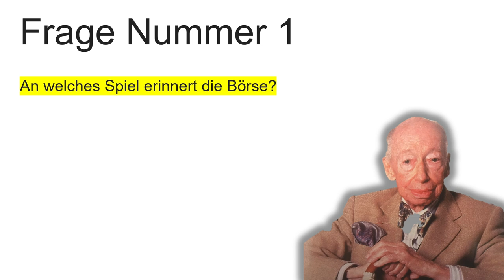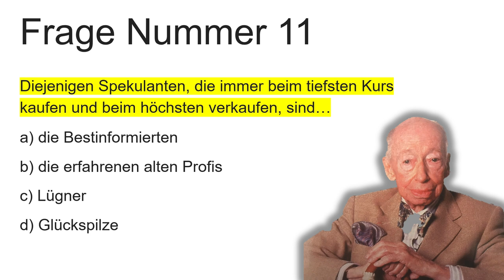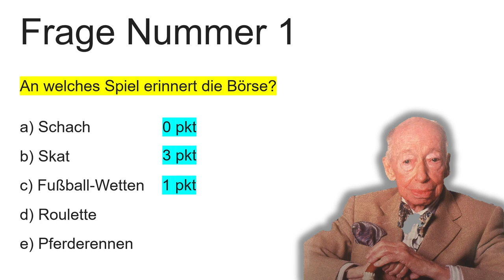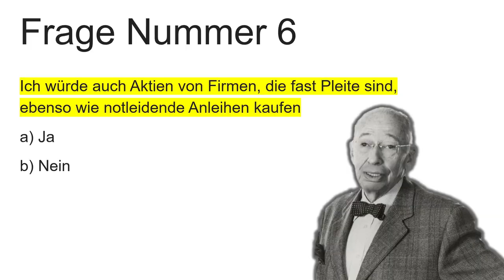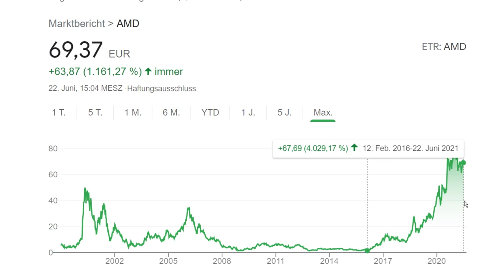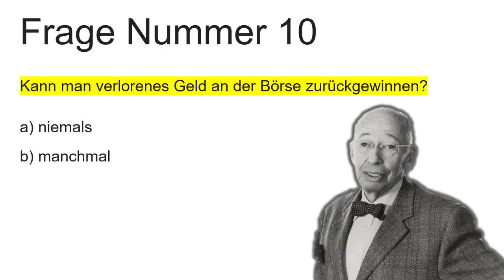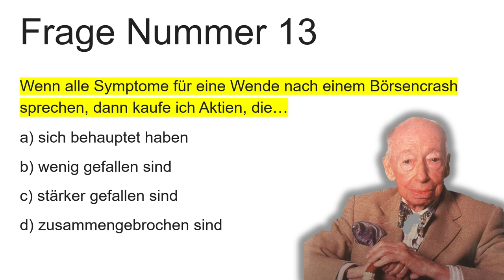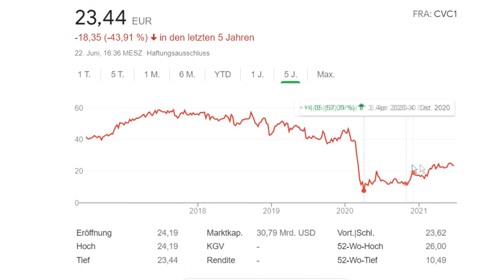Hast DU Talent für die Börse? (Kostolanys Börsenquiz - 13 Fragen)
André Bartholomew Kostolany ist eine Börsenlegende - hier sein unverwechselbares Börsenquiz!

🏦 Hier kaufe ich Bitcoins und Kryptowährungen:
🏆Aktion: Über diesen Link bis 30. November 35€ Start-Bonus bei Nuri (ex Bitwala) sichern
10% Cashback (lebenslang) bei Binance ►
Binance EmpfehlungsID ► NJ3D2KHR

💪 Du möchtest Deine Finanzen in die eigenen Hände nehmen?

📚 Meine Lieblingsbücher für das Investieren:
André Kostolany GRATIS mit Audible hören
Rich Dad Poor Dad
Denke nach und werde reich
Intelligent Investieren
Money – Tony Robbins
André Kostolany

Kostolanys Börsenquiz 0:00
Die Spielregeln 0:25
13 Quiz-Fragen 0:52
Die Auswertung 1-13 3:13
Was bedeuten Deine Punkte – Anfänger oder Börsenprofi? 10:39